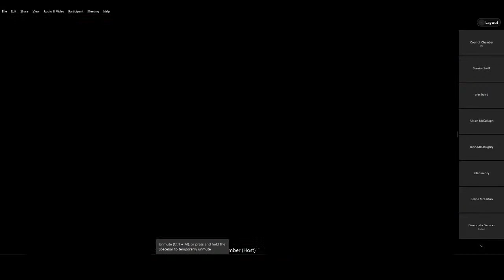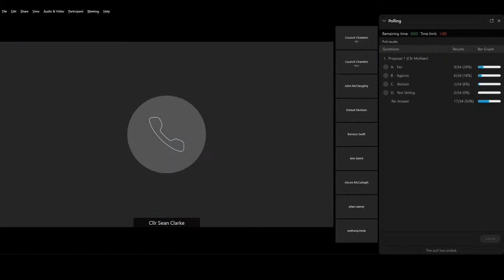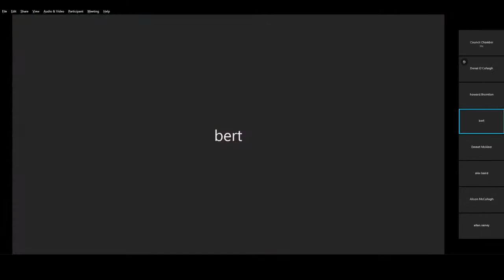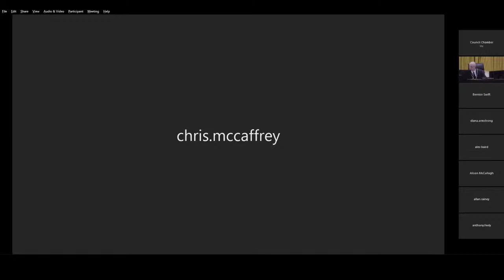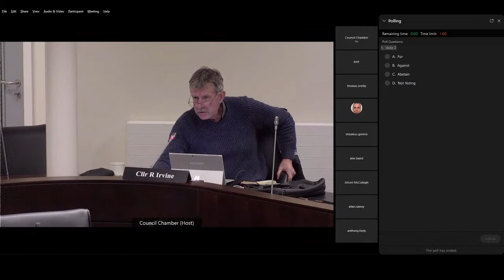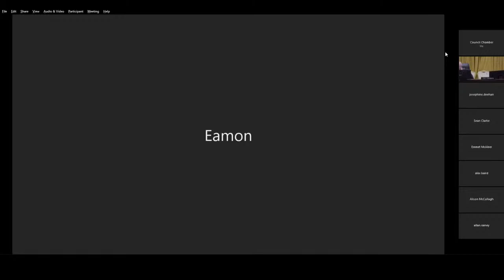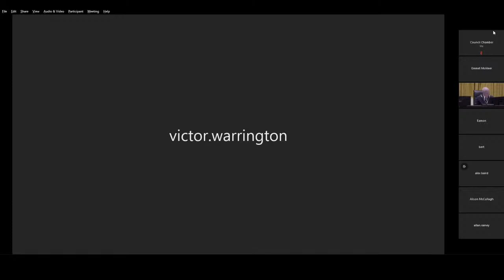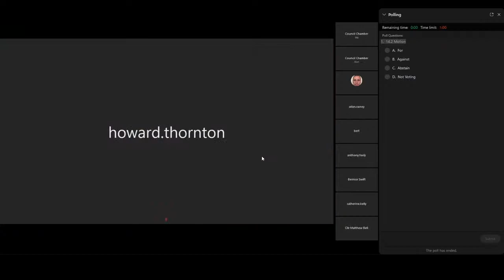Council Meeting (05/10/2021)